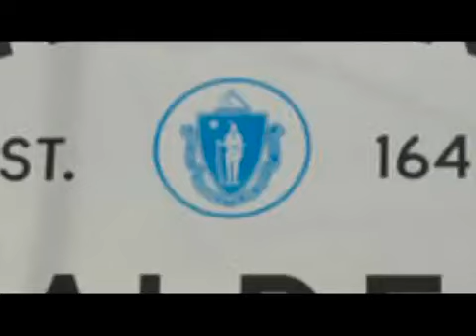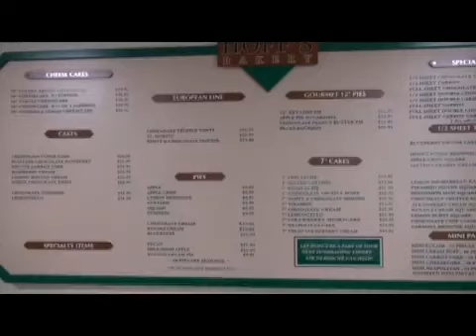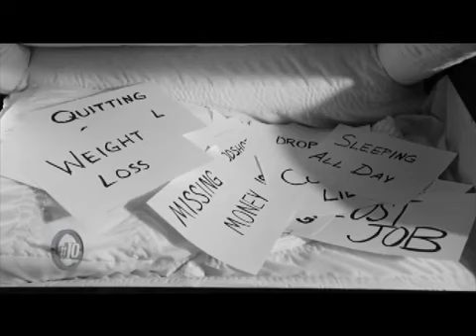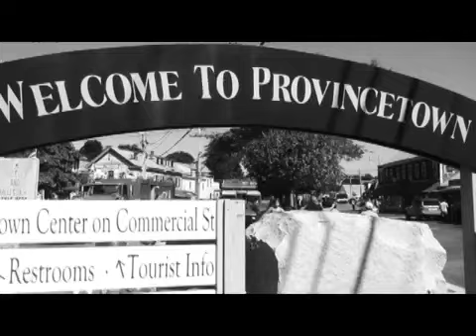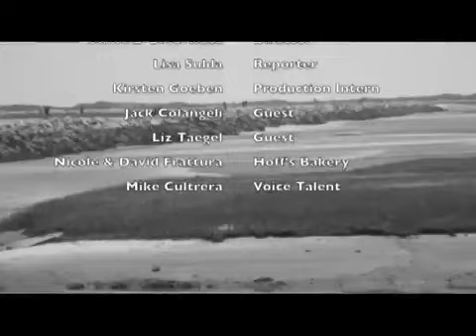TV SHOW What's New? Massachusetts for July 2016